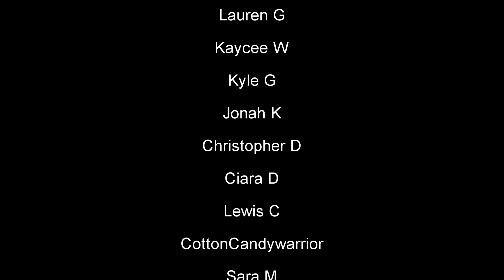Pentatonix - Top Pop Vol 1 (Reaction!) : Behind the Curve Reacts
Hello everyone, hopefully we're all having a great Tonix Tuesday! Today we will be taking a look at their Top Pop Volume 1 Medley!  You know I love medleys, so I'm incredibly excited lol.

Broadway 1,000 piece Jigsaw Puzzle:

Broadway Tote Bag:

Be A Broadway Star Boardgame:

Broadway Musicals Charm Bracelet:

567 Broadway! A New Musical Workout DVD: